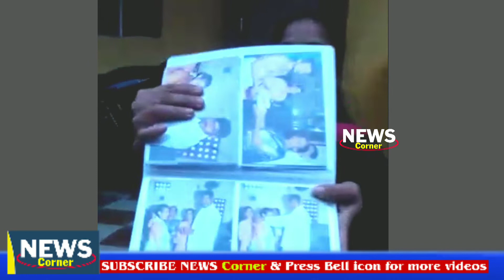Chikkaballapura: ಮದುವೆಯಾಗಿ ಗಂಡ ಪರಾರಿ,ಗಂಡನಿಗಾಗಿ ಮನೆಮುಂದೆ ಕೂತ ಹೆಂಡತಿ || NEWS Corner